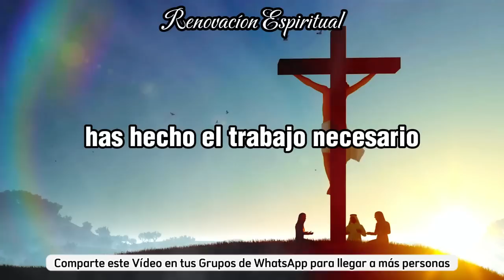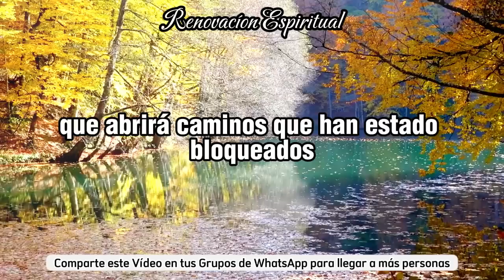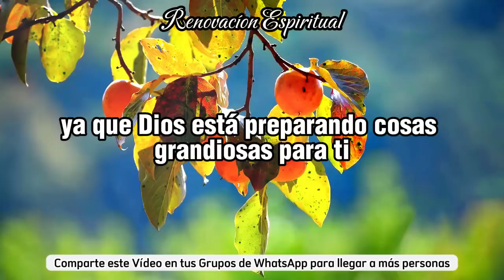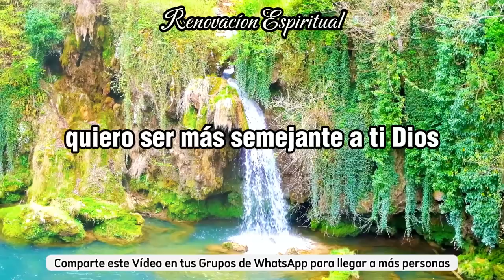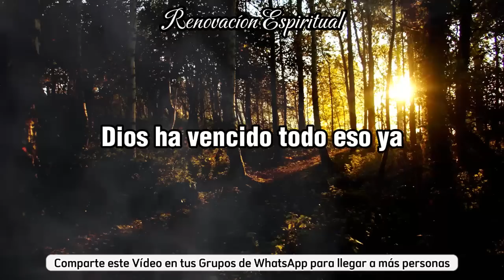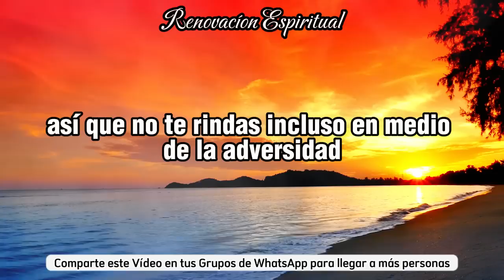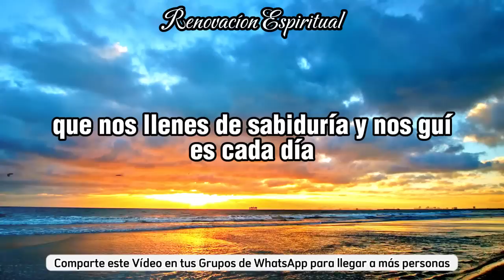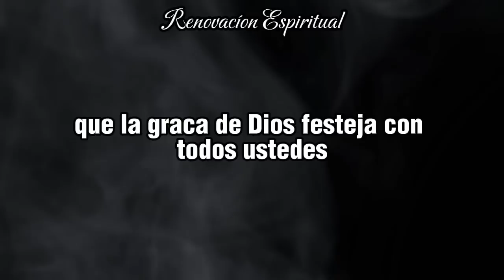💌DIOS TE FELICITA: ¡Esta es la SEÑAL que has estado Aguardando! 🕊️Los Ángeles dice ✝️Mensaje de Dios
✝️ Milagros de Dios🕊️ 11 11
🙏 Renovacíon Espiritual🌟Mensaje de los Ángeles🙏Mensage de dios para ti ✝dios dice

💌 VIDEO MENSAJE:
Este Video Incluye Todas Estas Búsquedas 👇
1. Mensaje de Dios para mí hoy
2. Mensaje de Dios para mí
3. Mensaje de Dios
4. El mensaje de Dios
5. Mensaje de Dios para ti
6. Mensaje de Dios
7. Mensaje de bendiciones de Dios
8. Mensaje de Jesús
9. El mensaje de Dios para mí hoy.
10. Tarot del mensaje de Dios
11. El mensaje de Dios para mí
12. El mensaje de Dios hoy
13. Mensaje de dios
14. Sermones
15. El mensaje de Dios para ti hoy
16. Motivacional
17. Mensaje del universo
18. Mensaje urgente de dios
19. Mensaje del Universo
20. Citas de fe
21. Citas de Jesús
22. Iglesia
23. Joel Osteen
24. Citas bíblicas
25. mensaje bíblico
26. Citas a dios
27. La motivación de Dios
28. Citas de Dios de la Biblia
29. Frases de vida
30. Citas de dios de la fe
31. Motivación cristiana
32. El Señor ayuda
33. Dios ayuda
34. Gracia para propósito
35. Estado de Jesús y cotizaciones
36. Dios Milagros 1111